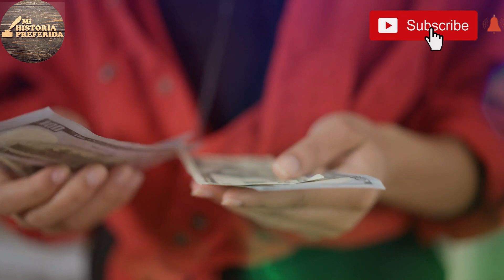Sirvienta Pueblerina Fue Maltratada Y Humillada Por Sus Patrones, Pero Al Final Fue Recompensada.